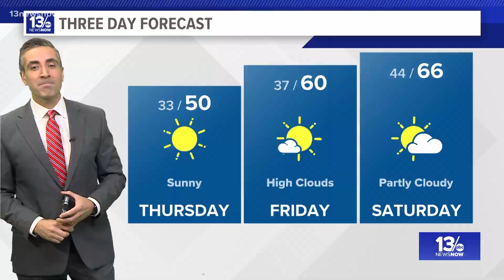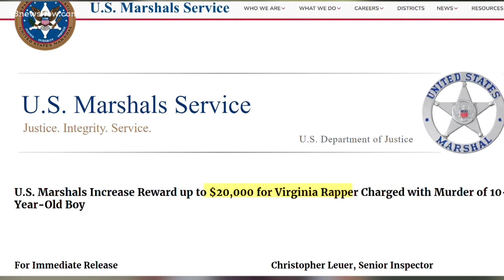Reward raised to $20k in shooting death of Franklin 10-year-old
Months after a search launched for the "armed and dangerous" suspect in the murder of a 10-year-old boy in Franklin, the U.S. Marshals Service has announced it is once again increasing the reward for information leading to the suspect's arrest.